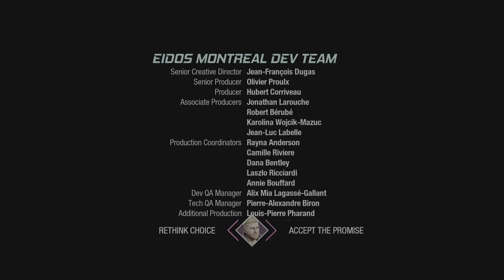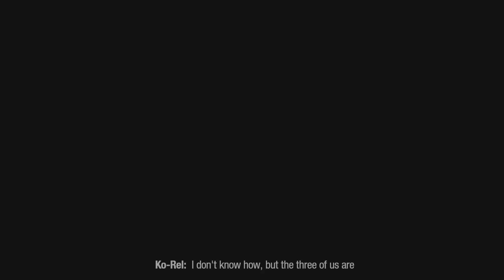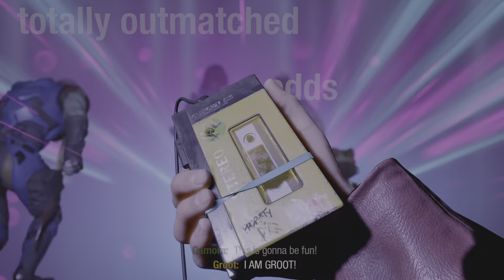Marvel's Guardians of the Galaxy Part 11 - Ch 8 pt 2 Farmstead Secret ENDING